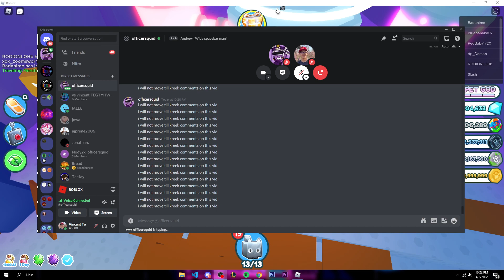KreekCraft Comment On This Video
No, KreekCraft will not comment on this video...